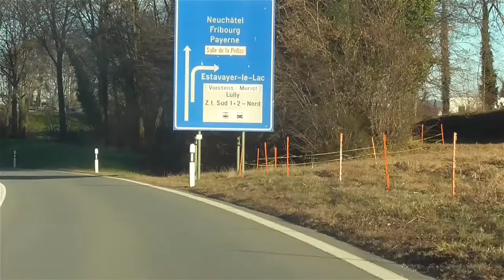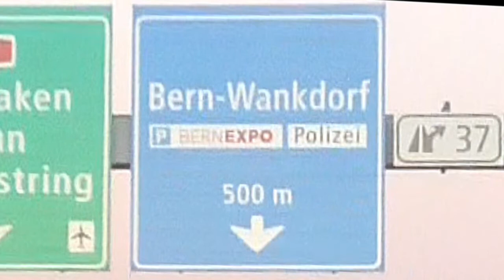Cheyrer Ausflüge 1 – Alpenpanorama von Estavayer-le-Lac über Salavaux nach Bern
Ein Film von Walter F. Steinböck, Gondiswil. - Dauer ca. 12 Minuten
Den Anfang der Reihe «Cheyrer Ausflüge» macht eine Fahrt vom 8. Februar 2022 bei extrem klarer Sicht, am späteren Nachmittag eines sensationell  schönen Tages, von Cheyres über Estavayer, Grandcourt, Ressudens, Missy nach Salavaux am Murtensee und an dessen Nordufer entlang bis nach Motier und Praz. Die ganze Strecke über Muntelier und Murten bis Bern-Wankdorf lässt uns ein grossartiges Alpenpanorama von den Freiburger Alpen bis zum Berner Oberland mit Eiger, Mönch und Jungfrau erleben.